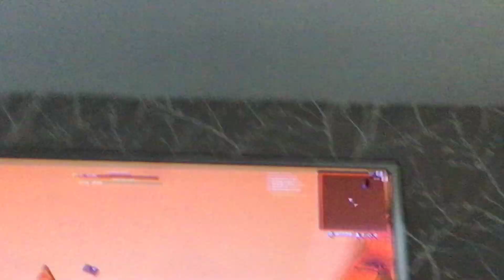Cool fortnite glitch